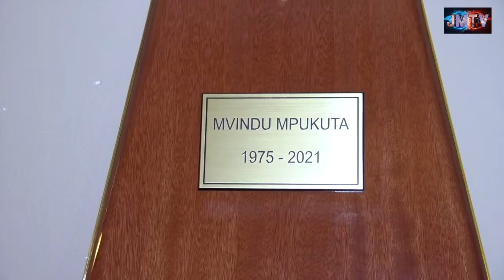Les obsèques de Alain Mpukuta à Paris